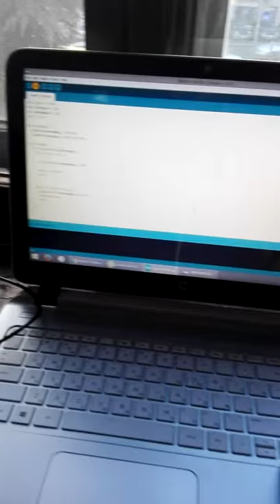David Janelidze COMPE160 Lab10 Demonstration